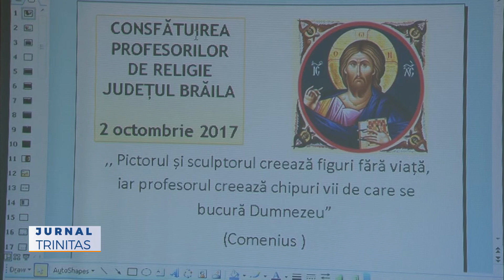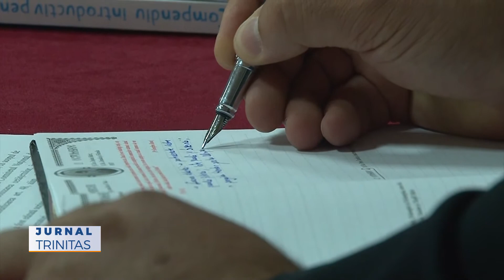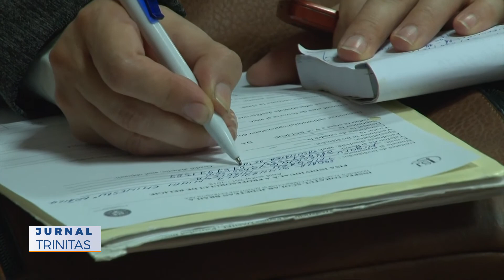Consfătuirea profesorilor de religie